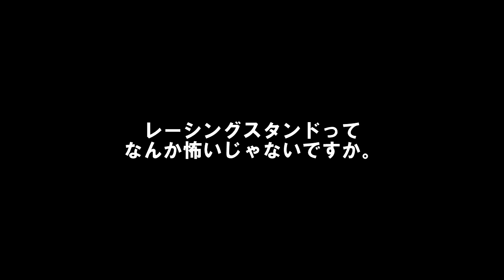通販で買ったスイングアームリフトスタンドで隼も上がるのか？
ネット通販でスイングアームリフトスタンドを買ってみました。
お値段お手頃ですが、果たしてこれで重量級の隼も上がるんでしょうか？

その他の隼メンテナンス系動画

GSX1300R 隼　踏んだり蹴ったりの長野ツーリング 最後はオイルを吹いて走行不能に 【リメイク版】

10万km以上走ったフルカスタムの初期型隼のエンジンを載せ替えました